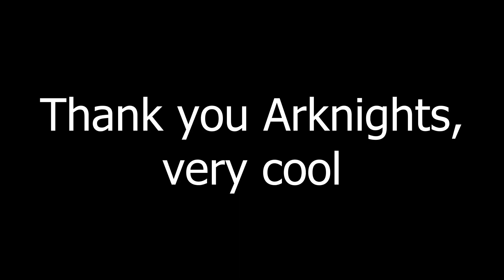Thank you Arknights, very cool